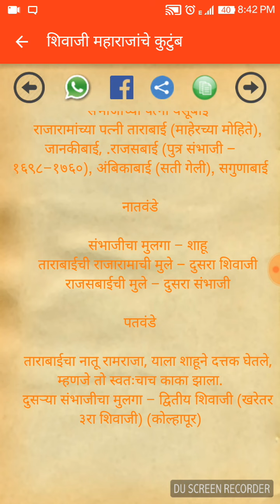Complete information of Shivaji Maharaj Family in video form The King of Maratha